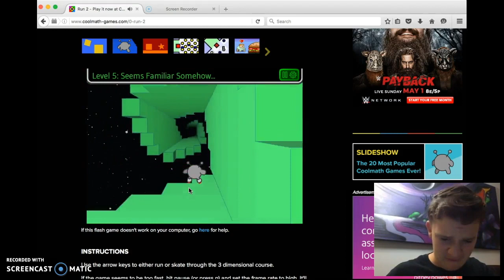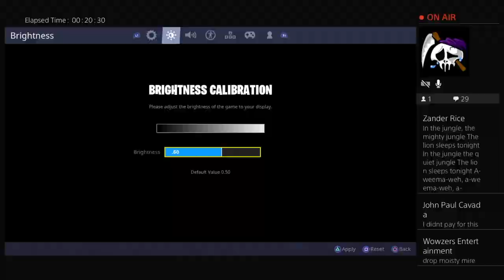Best of Gaming on My Channel (Fortnite, Run 2, Raft Wars) COMPILATION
Join me as we take a look into the epicly terrible gaming clips from our channel. We're really bad. Tell me what you think.